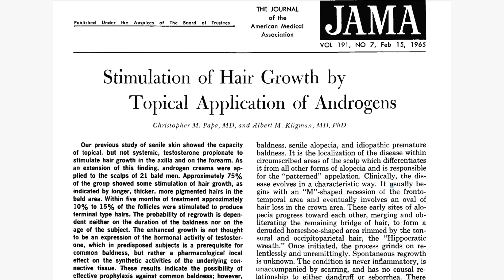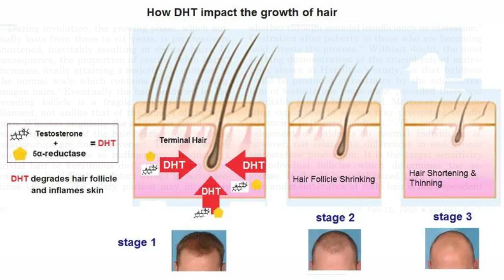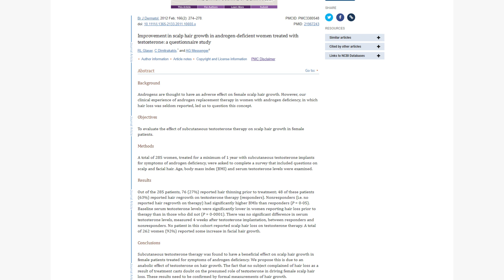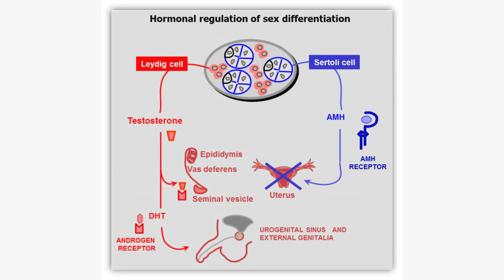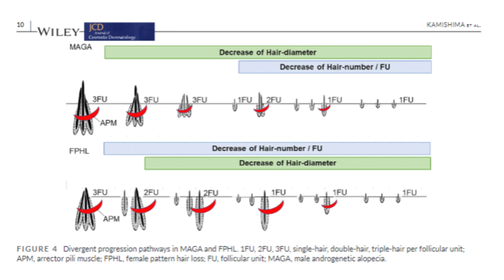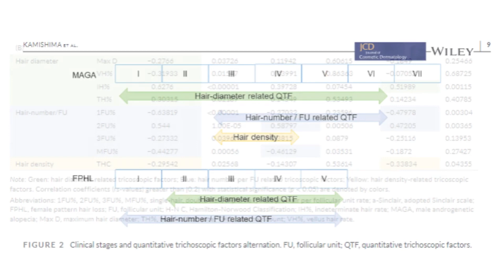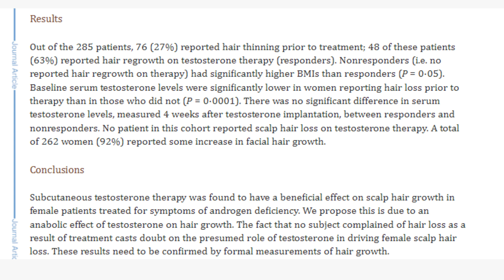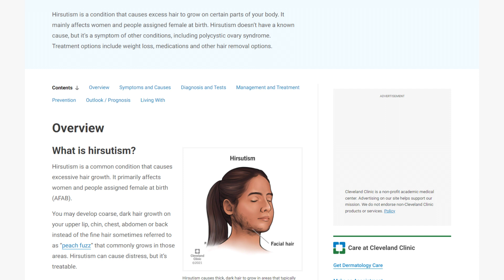Is Testosterone Anabolic to Scalp Hair Growth?